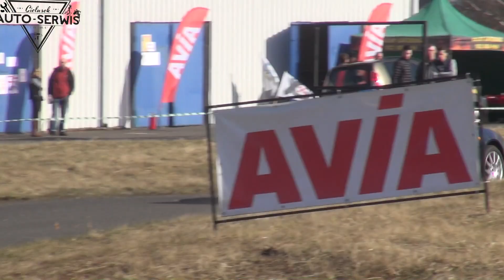1 Runda SMT 2017 Action By JVHD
JarekVideoHD - Nagrania wideo w jakości Full HD 50 fps dla każdego startującego zawodnika. Posiadamy nagrania wszystkich załóg
1 Runda SMT 2017 | JVHD - JarekVideoHD
Buchti.pl - Syntetyczna obsługa medialna w sporcie

Cielusek Auto-Serwis - Autoryzowany serwis zabezpieczeń antykorozyjnych NOXUDOL, serwis ogumienia, mechanika pojazdowa